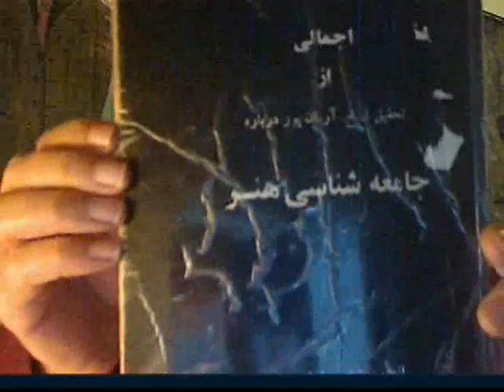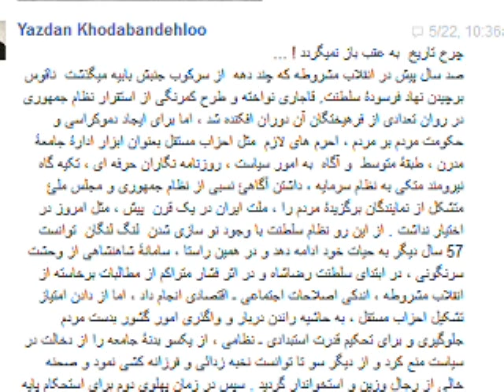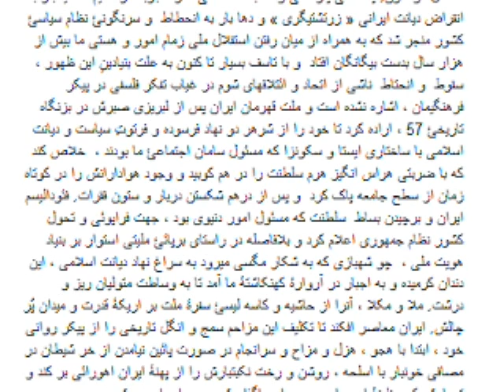Yazdan KhodabandehLoo 2016-05-25 * چرخ تاریخ به عقب باز نمیگردد